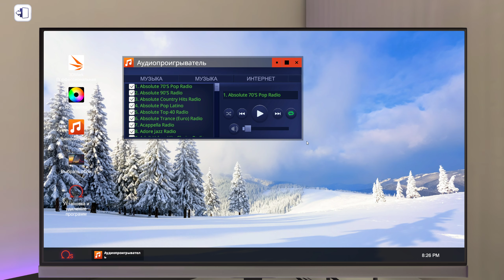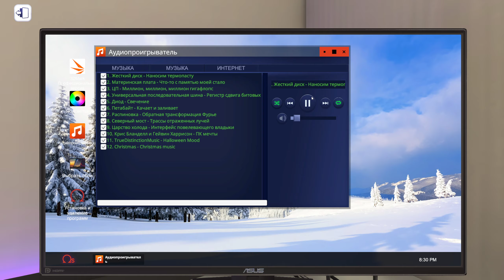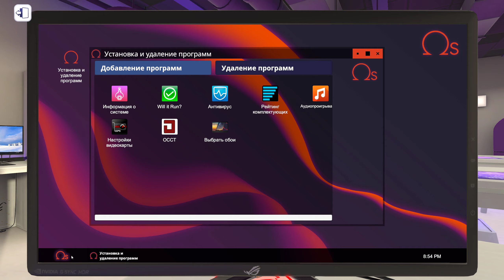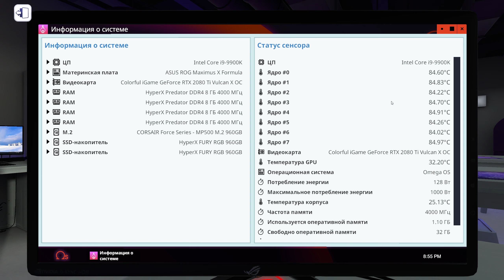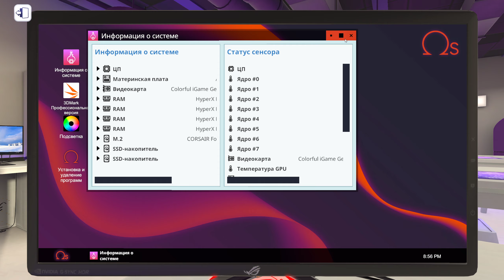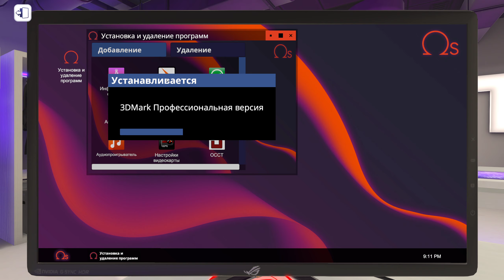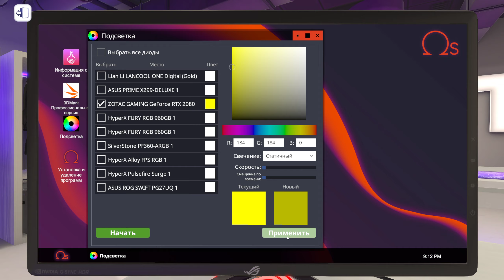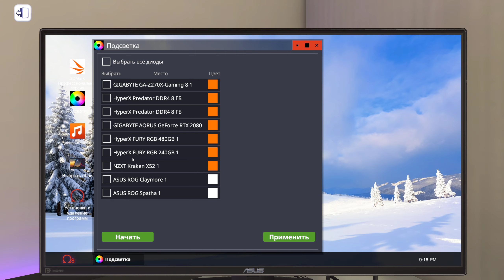МАСТЕРСКАЯ NZXT! | PC Building Simulator ► ЧАСТЬ 41